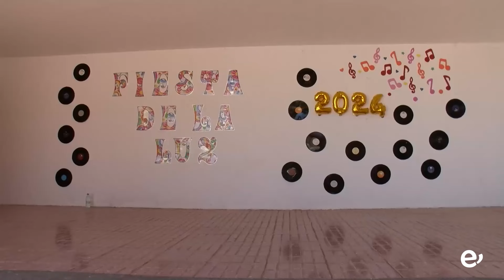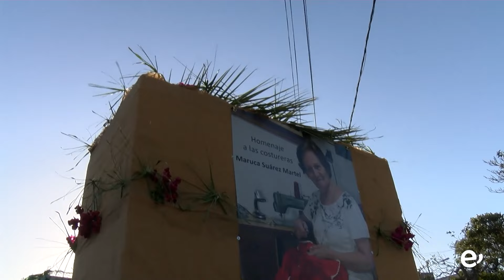FIESTAS DE LA LUZ EN AGUATONA MISA Y ROMERIA OFRENDA 27 07 2024